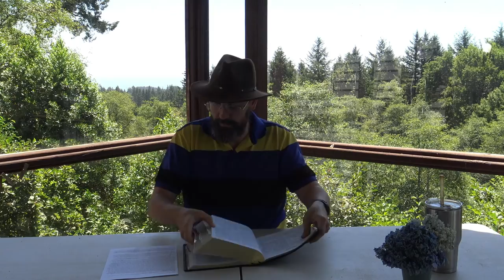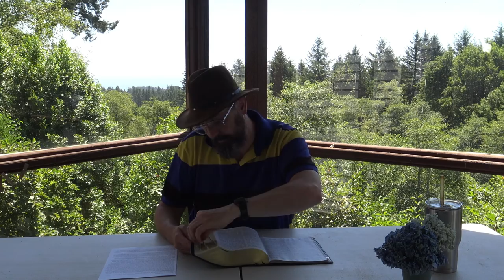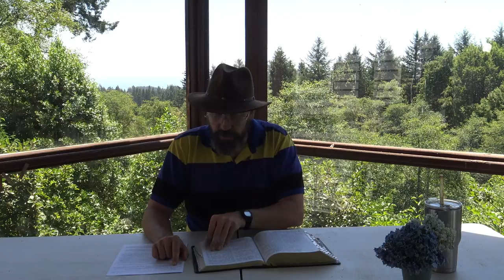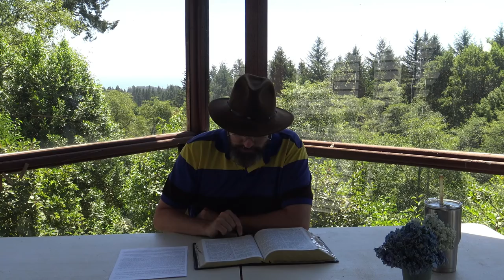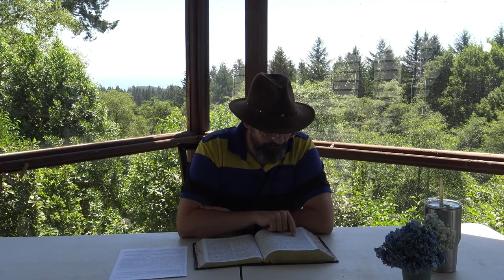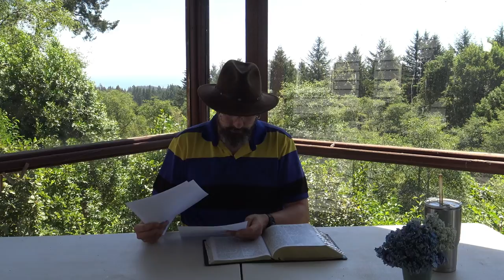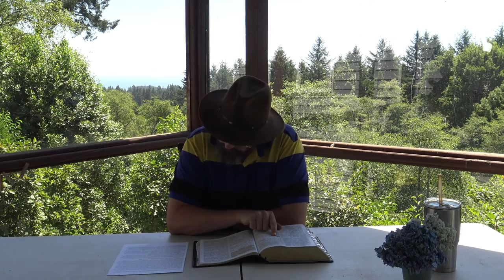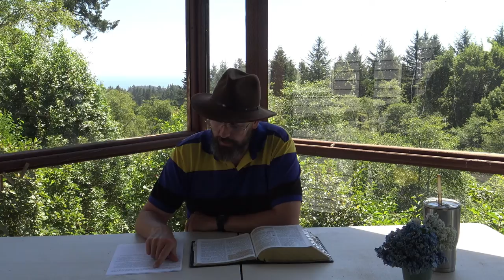Denying the word/Word-Peter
An encouragement to the brethren to continue to stand for God's perfect word in the Life you're living.

Titus 1:16 They profess that they know God; but in works they deny him, being abominable, and disobedient, and unto every good work reprobate.
Psalms 12:6 The words of the LORD are pure words: as silver tried in a furnace of earth, purified seven times.
Matthew 10:33 But whosoever shall deny me before men, him will I also deny before my Father which is in heaven.